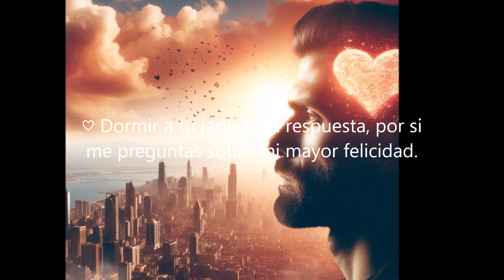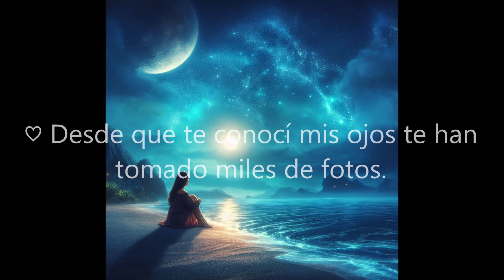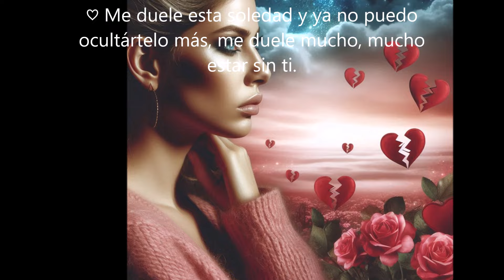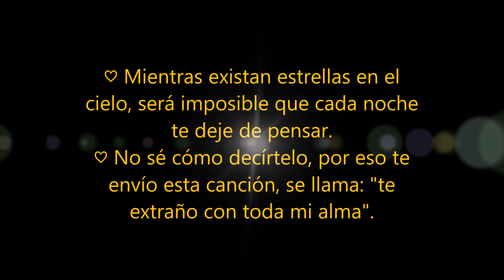SUENA UNA CANCIÓN.....